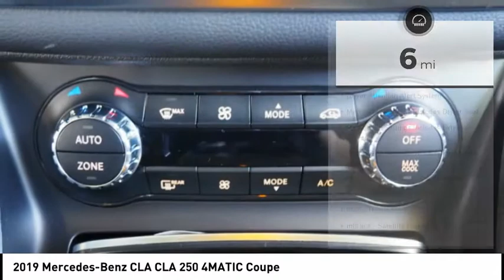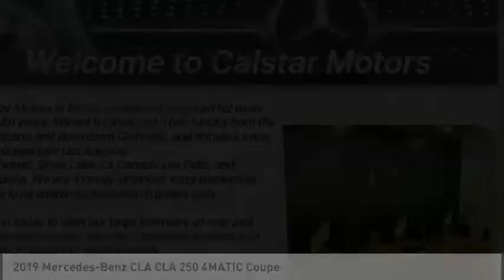2019 Mercedes-Benz CLA Glendale CA 19M179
2019 Mercedes-Benz CLA CLA 250 4MATIC Coupe

Calstar Motors
700 S. Brand Blvd.

This POLAR WHITE 2019 Mercedes-Benz CLA CLA 250 4MATIC Coupe might be just the coupe awd for you.  It comes with a 2 liter 4 Cylinder engine.  We're offering a great deal on this one at $41,020.  Flaunting a sharp polar white exterior and a black interior, this car is a sight to see from the inside out.  Call today and take this one out for a spin!  Visit us at 700 S Brand Blvd. Calstar Motors is family owned and operated for more than 30 years. We are located just a few blocks from the Americana and downtown Glendale, and minutes away from downtown Los Angeles.  Stop in today to view our large inventory of new and pre-owned vehicles. We offer competitive prices, and our staff provides hands-on customer service which differentiates us from all other dealers.